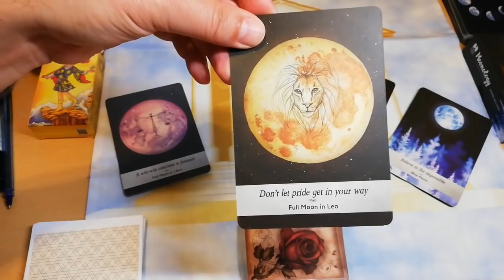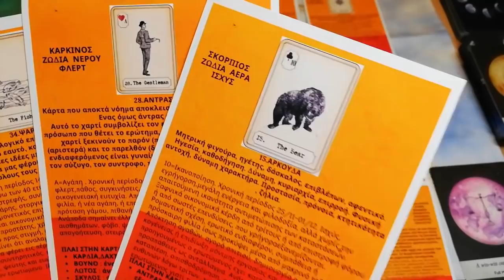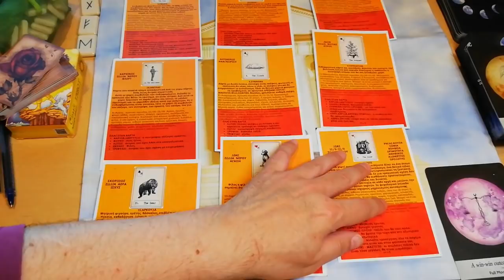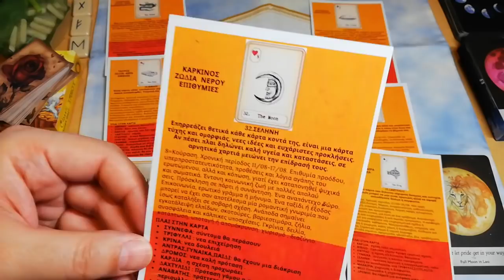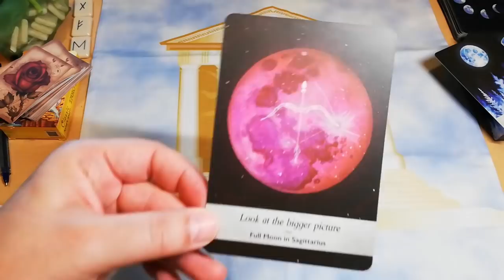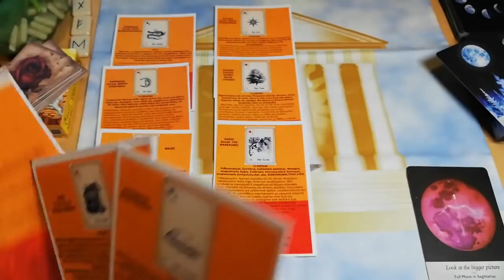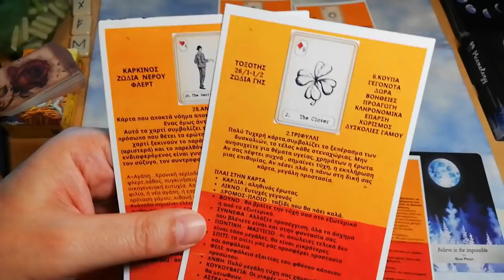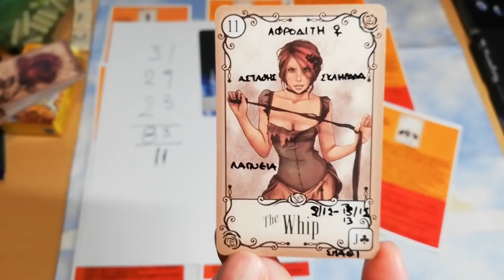ΔΙΑΛΕΞΕ ΜΙΑ ΣΕΛΗΝΗ ΜΑΘΕ ΤΙ ΚΡΥΒΕΙ Κάρτα Ταρώ|Pick A Card Tarot Reading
H Σελήνη συμβολίζει τo αίσθημα την ευαισθησία και την ψυχή. Σε έναν στρολογικό χάρτη μιας γυναίκας η θέση της Σελήνης αποκαλύπτει τη θηλυκότητά της, τον τρόπο που βλέπει και βιώνει τη γυναικεία φύση της, τη σχέση με την ψυχή της.
Η Σελήνη μιλά επίσης για τις συναισθηματικές ανάγκες που πρέπει να καλύπτει μια γυναίκα για να αισθάνεται πραγματικά γεμάτη, για τις πιο βαθιές επιθυμίες της στην αγάπη. Εκείνη που αναγνωρίζει το δυναμικό της Σελήνης της, έχει μεγαλύτερη ευκολία στο να δημιουργεί ουσιαστικές σχέσεις με τους άλλους, ενώ στην αντίθετη περίπτωση, ο συναισθηματικός της κόσμος γίνεται ένας λαβύρινθος.

⏱️ΧΡΟΝΟΙ⏱️
00:00 ΑΡΧΗ
ΡΟΖ ΣΕΛΗΝΗ 07:16
ΚΙΤΡΙΝΗ-ΚΑΦΕ ΣΕΛΗΝΗ 21:48
ΚΟΚΚΙΝΗ-ΛΙΛΑ ΣΕΛΗΝΗ  35:52
ΜΠΛΕ ΣΕΛΗΝΗ 49:14

▬ Social Media ▬▬▬▬▬▬▬▬▬▬▬▬▬▬▬
Για Δωρεά και υποστήριξη

▬My Tags ▬▬▬▬▬▬▬▬▬▬▬▬▬▬▬

 "Track Title(s)''
Jay Man - OurMusicBox